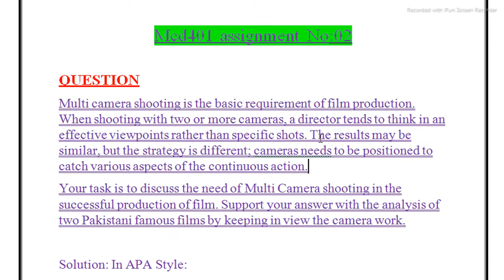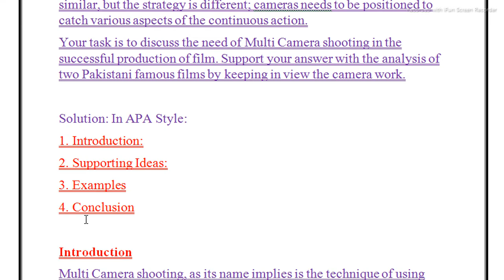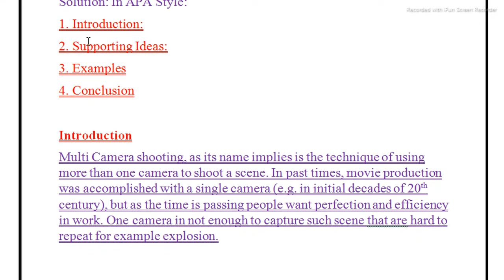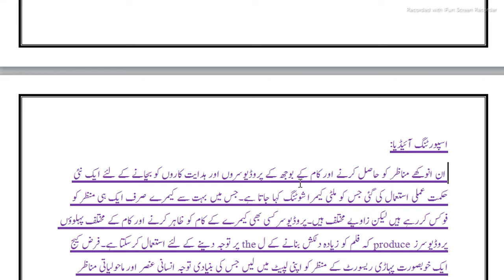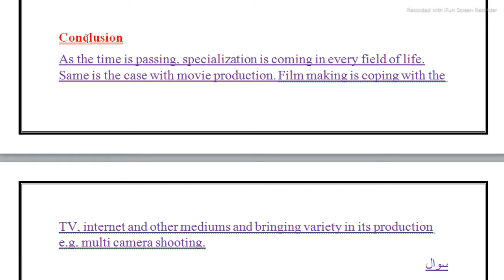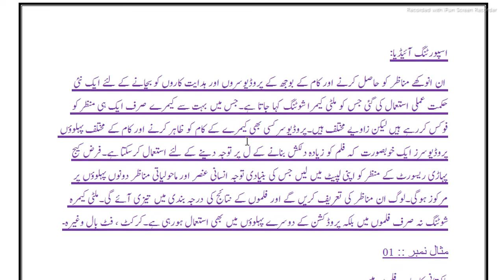||Mcd401 Assignment No:02 Spring 2021||Life Star Academy|| File available in Description||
Mcd401 assignment No:02
QUESTION
Multi camera shooting is the basic requirement of film production. When shooting with two or more cameras, a director tends to think in an effective viewpoints rather than specific shots. The results may be similar, but the strategy is different; cameras needs to be positioned to catch various aspects of the continuous action.
Your task is to discuss the need of Multi Camera shooting in the successful production of film. Support your answer with the analysis of two Pakistani famous films by keeping in view the camera work.

Solution: In APA Style:
1. Introduction:
2. Supporting Ideas:
3. Examples
4. Conclusion

Introduction
Multi Camera shooting, as its name implies is the technique of using more than one camera to shoot a scene. In past times, movie production was accomplished with a single camera (e.g. in initial decades of 20th century), but as the time is passing people want perfection and efficiency in work. One camera in not enough to capture such scene that are hard to repeat for example explosion.

.Supporting Ideas
To capture these unique scenes and to save the workload producers and directors used a new strategy that's called Multi-Camera shooting. In which many cameras are focusing the only one scene but the angles are different. Producer can use any camera's work to show and to focus on different aspects of work. To make the movie more attractive let suppose producers capturing the scene of a beautiful hilly resort his main focus will be on both aspects human element and environmental scenery. People will praise those scenes and in results rating of films will get boom. Multi camera shooting is not only using in films but in other aspects of production e.g. cricket, football etc.

Example No::01
In Pakistani successful movies
And another movie when an Army commando (Shan) is fighting with a terrorist and put him to death. The help of multi camera was taken. That fight scene was recording with Multi cameras.

Example:02
In Pakistani successful movies for example "Sher Dill". Aircraft dogfight was taken in view with multi cameras. Aircraft maneuvering was show in a deliberate way to enhance attractiveness.

Conclusion
As the time is passing, specialization is coming in every field of life. Same is the case with movie production. Film making is coping with the TV, internet and other mediums and bringing variety in its production e.g. multi camera shooting.